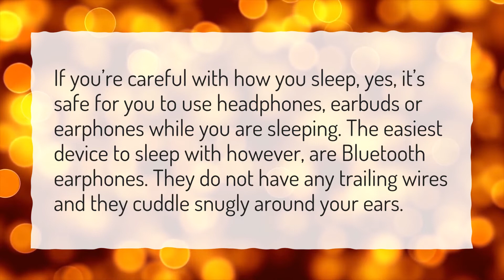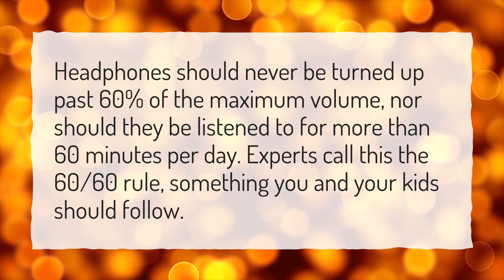Is it OK to sleep with earbuds in?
More About Can U Sleep With AirPods? • Is it OK to sleep with earbuds in?